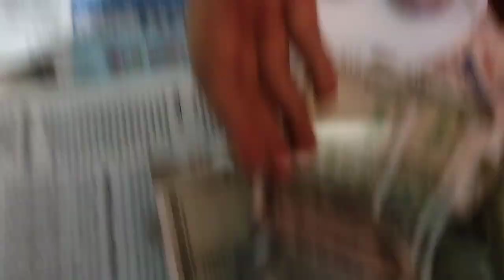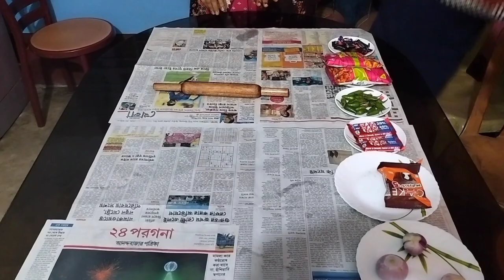অসাধারণ মজার গেম | 5000 টাকা পুরস্কার | না দেখলে খুব ভুল করবেন | family game prize 5000 rupees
অসাধারণ মজার গেম | 5000 টাকা পুরস্কার | না দেখলে খুব ভুল করবেন | family game prize 5000 rupees | video gamingchannel indiangaming bengaligamingchannel entertainment video